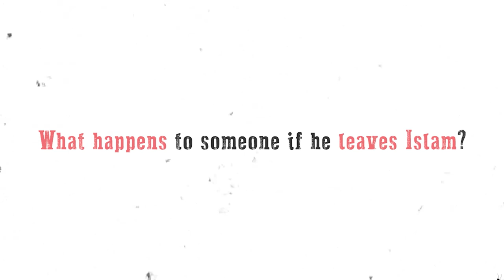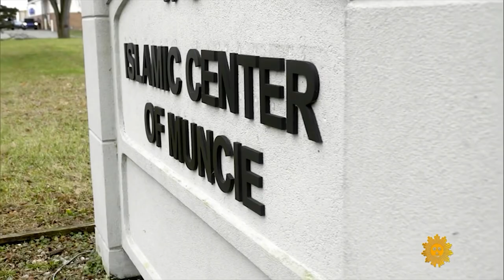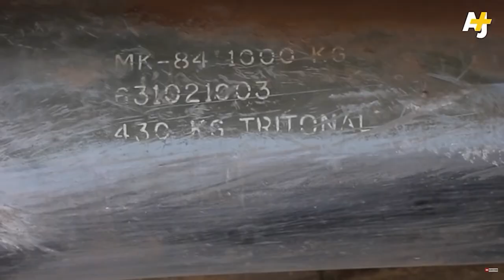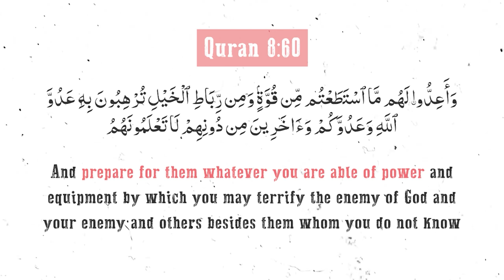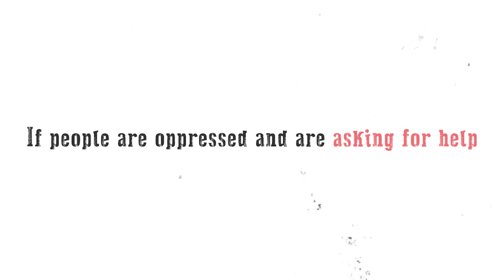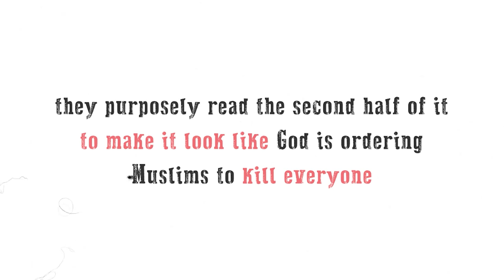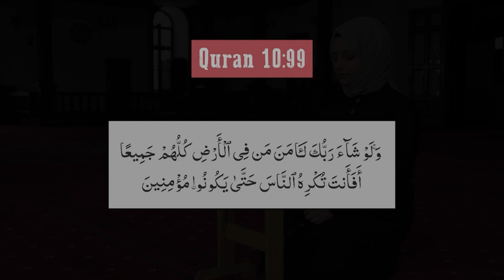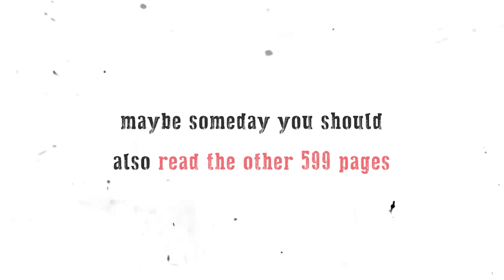All violence verses in Quran | Deen Academy